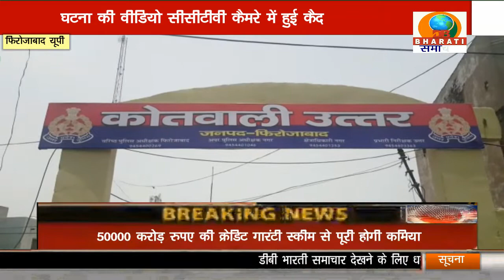UP BULLETIN/DB BHARATI SAMACHAR/03-07-21